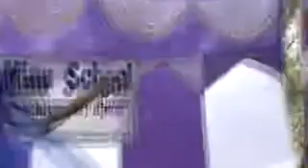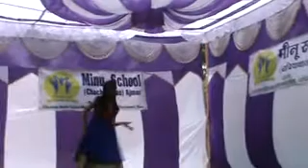Desh Mera Rangila Dance Present by Sagar College, Ajmer D.Ed.SE (M.R.) Ajmer students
15 Aug. 2016 Independence Day Celebration RMKM Ajmer